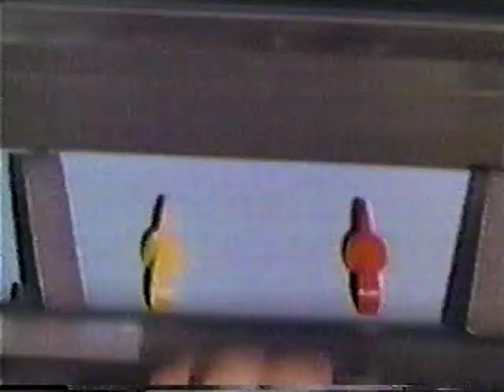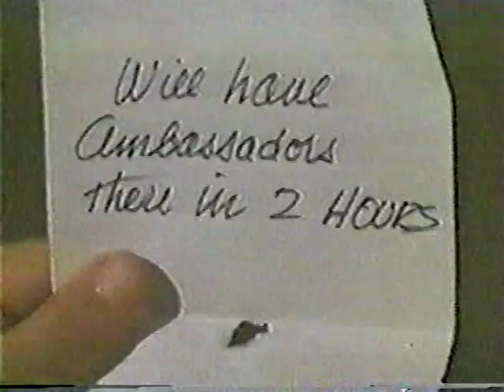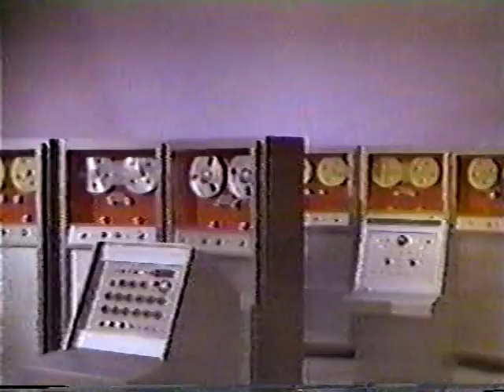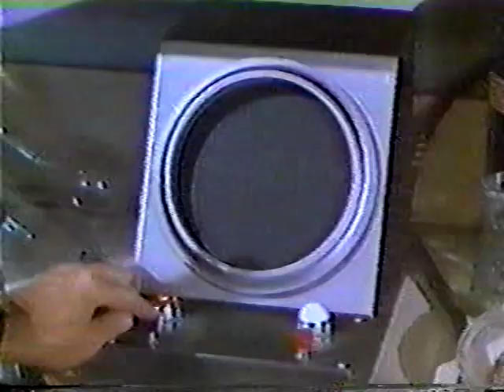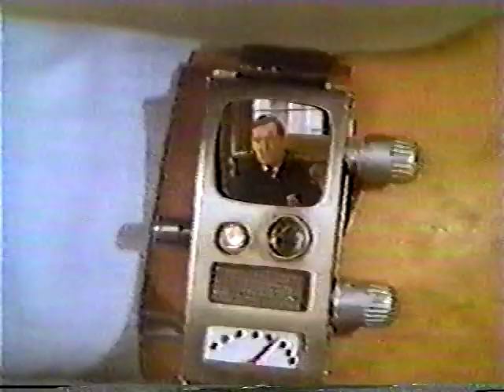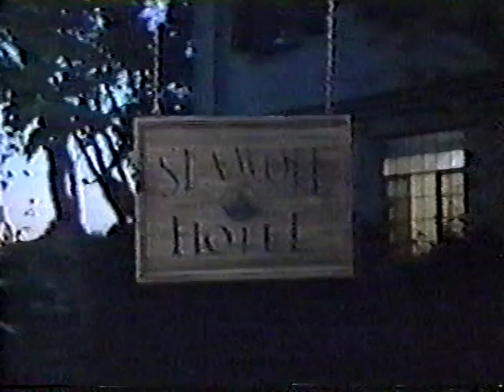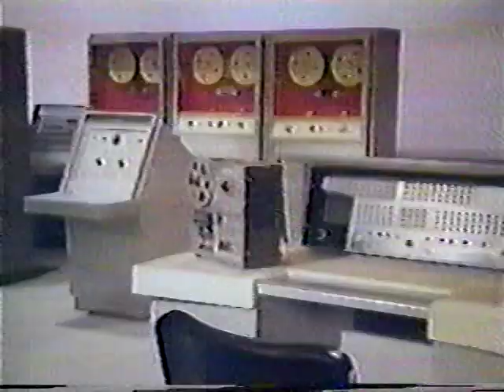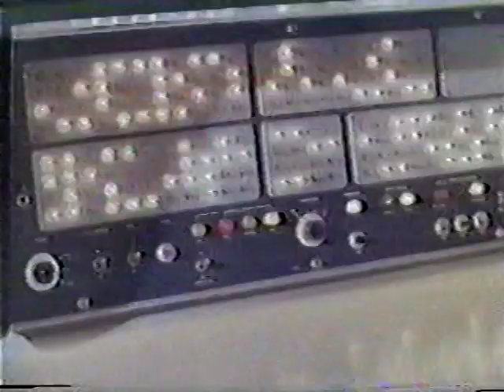Dick Tracy unsold TV pilot 1967 best copy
We're surprised at how weak and fuzzy the previous uploads are of this unsold pilot shot by the Batman show's production crew starring Ray MacDonnell. The episode "The Plot To Kill NATO" features Victor Buono, who played King Tut on Batman, as Mr. Memory. Here's a much better copy taken directly from a film-chain-to-beta dupe that, even with the compression of uploading, should look and sound much better than other versions currently available on YouTube. The BetaGems channel also has "6-5-90 Dick Tracy MTV contest, win cars from Warren Beatty film," "May 1987 Dick Tracy 50th anniversary KNSD TV with Shel Dorf, Bob Lawrence" and "1990 Dick Tracy Disneyland show & movie commercial."